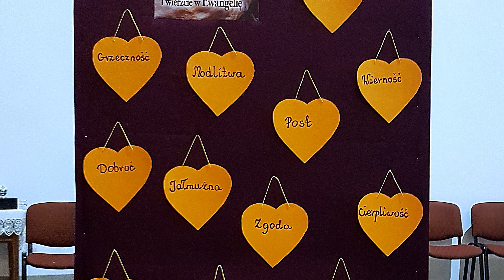Wielki Post 2016 - 2023 r.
Dekoracje kościoła cz. 224